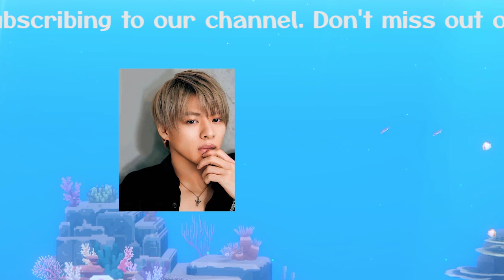【平野紫耀】平野紫耀、キンプリの仲間との友情を暴露！泥酔エピソードにファン感動